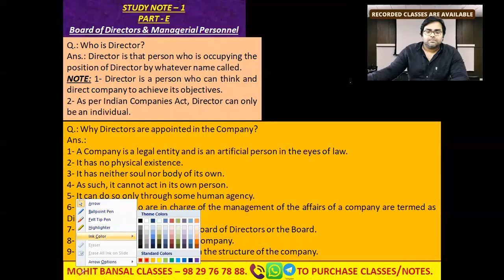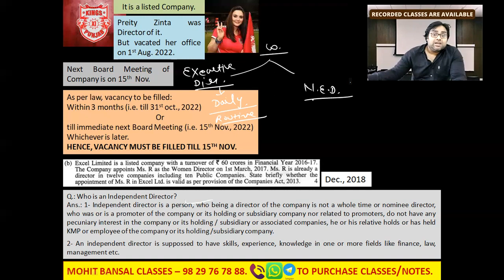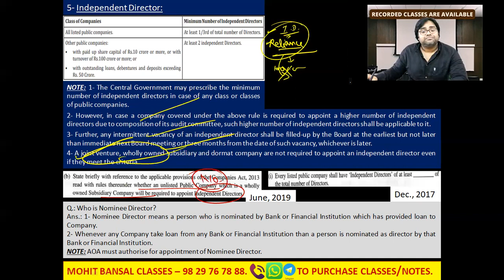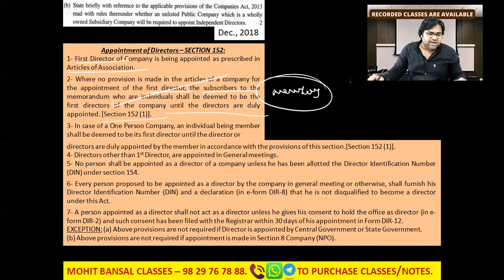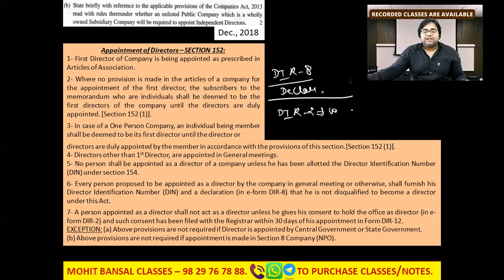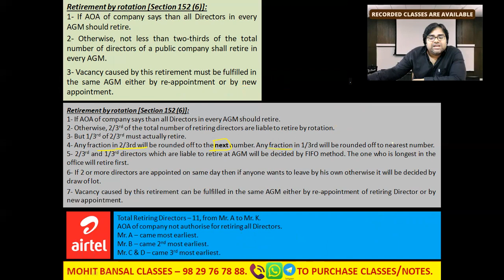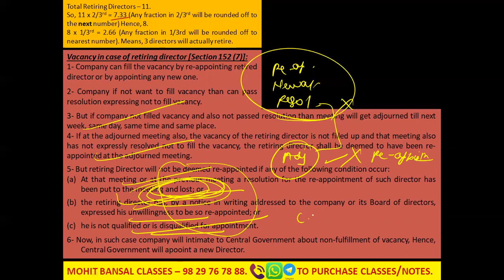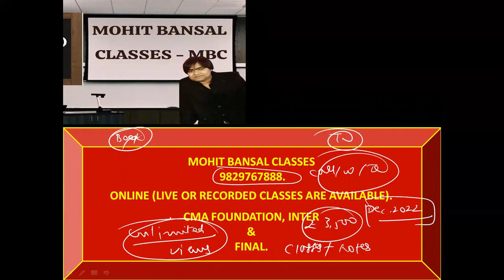CMA FINAL LAW DIRECTORS CHAPTER LEC 2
Notes of class shared in telegram channel.

IF YOU HAVE  ANY QUERRY YOU CAN ASK OVER TELEGRAM OR IF YOU WANT TO BUY CMA  FOUNDATION / INTER / FINAL LAW CLASSES YOU CAN CONNECT WITH MOHIT BANSAL SIR ON GIVEN NUMBER 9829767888